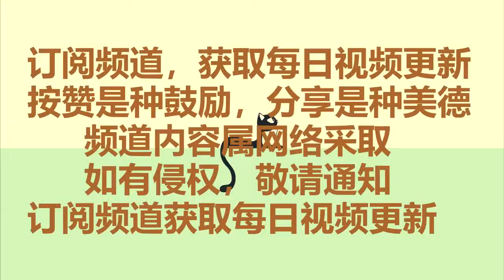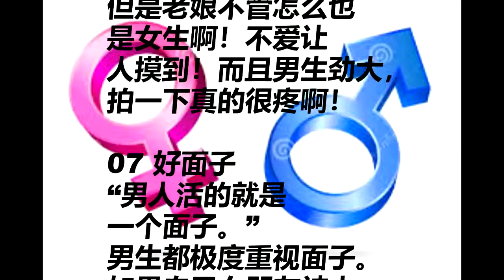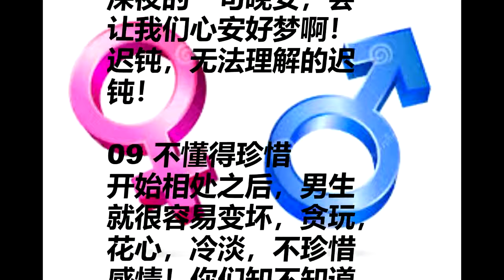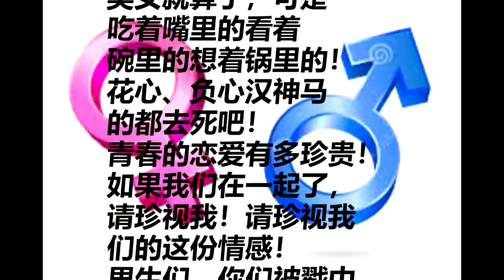女生最不能理解男生的9大行为！你被说中了吗？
1、健康丰胸饮品
山药蜜茶
材料：山药、蜂蜜
（量依个人喜好斟酌）
作法：
先将山药去皮，切成
细丁，再用慢火细煮
约3分鐘，放置闷
热约5分鐘，加入少量
蜂蜜即可，亦可冰食。
功效：
山药含有丰富
的胶质，针对胸部滋补。

木瓜奶味茶
材料：
木瓜、牛奶、茶包
作法：木瓜洗净后切成
片状，放入茶包，以
微火闷煮3分鐘，
加入少许牛奶拌匀。
功效：
木瓜、牛奶都有助於
胸部的发育，两者放
再一起食用，效果加倍

芭乐水
材料：
嫩芭乐一颗

作法：
将嫩芭乐切成片状，
以慢火熬煮15分鐘，
就成了一道简单的芭乐
美容茶萝。
功效：
芭乐具有止胃酸、助
消化的功能，可以
瘦身和美容育。

薏仁龙眼凉饮
材料：
薏仁、龙眼、冰糖
作法：
先将薏仁泡微嫩状，
再熬煮5分鐘，置入
龙眼与冰糖，继续以
细火熬煮10分鐘，
即成。
功效：
薏仁去脂，龙眼补血，
双管齐下，
瘦身又丰胸。

决明子瘦身茶
材料：
决明子
作法：以慢火敖煮约20
分鐘或直接以开水
冲泡皆可。
功效：
能降血压、利水、
通便、减少血清胆固醇
等，是减肥最好的饮
品育，不过怀孕的美
人们可不能食用此帖茶。

当归玫瑰茶
材料：
当归、玫瑰、冰糖
作法：
将自中药材料行买来
的当归和乾燥玫瑰花朵
直接以开水冲泡，
再加入少许冰糖
调味即可。
功效：
当归有补血调理的
功效，使女性的月经
顺畅运行，胸部
发育才不会受阻。

木耳白果冻饮
材料：
白木耳、白果、
少量冰糖、红枣2颗
作法：
将买来的木耳及白果一
起至入锅内，慢火敖
煮15分鐘，再加入冰
糖，约10分鐘后取出，
等待冷却再至入冰箱，
即可食用。
功效：
这一道冰沁的木耳白
果冻饮，可说是炎炎
夏日裡的滋补圣品，
冰糖的甜味与白果的微
苦中和，而白木耳内
和白果都是丰
胸常用的补品。

窈窕丰胸菊花茶
材料：
菊花、山药、当归、
茶包一包、少量冰糖
作法：
将茶包煮开后，再至入
菊花、山药、当归於
锅中，一起敖煮30分
鐘，后就可以饮用了，
不过月经来潮的期间，
不能服用此帖补身喔！
功效：
养生，除了补经调理，
再加点瘦身的效果
，就是这帖最佳瘦身
丰胸茶萝

美胸山药奶
材料：
优酪乳、山药、蜜糖、
冰开水（量依个人喜
好斟酌）做法：
把买来的山药先去皮，
切成块状，再将所有东
西一起放入果
汁机搅拌即可。
功效：
除了可以丰胸养严美
容，对肠胃也有
保健之效。

心靈客栈
小陳世界
健康養生站
面相,偏財運,招財,招財運,風水,命理,風水教學,風水知識,十二生肖,運程,。

他鼓起勇气打开这杯“放了16年的陈年泡面”，结果吃了一口后 竟发现了“更可怕的真相”！(小陳世界)